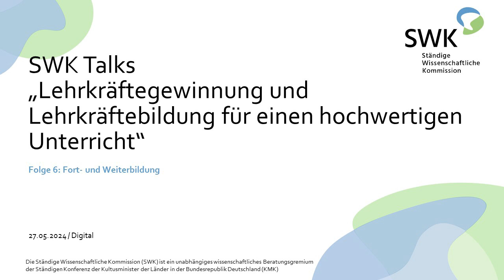SWK Talks "Lehrkräftegewinnung und Lehrkräftebildung" - Fort- und Weiterbildung - Folge 6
Die sechste Folge widmete sich dem Thema „Fort- und Weiterbildung“. Dabei diskutierten Prof. Dr. Felicitas Thiel, Co-Vorsitzende der SWK und Professorin für Schulpädagogik und Schulentwicklungsforschung an der Freien Universität Berlin, Dr. Birgit Pikowsky, Direktorin des Pädagogischen Landesinstituts Rheinland-Pfalz, Carolin Jesser, Rektorin der Matern Feuerbacher Realschule und Prof. Dr. Ulrike Tippe, Präsidentin der TH Wildau und HRK-Vizepräsidentin für Digitalisierung und wissenschaftliche Weiterbildung.

Die Ständige Wissenschaftliche Kommission (SWK) ist ein unabhängiges wissenschaftliches Beratungsgremium der Ständigen Konferenz der Kultusminister der Länder in der Bundesrepublik Deutschland (KMK).